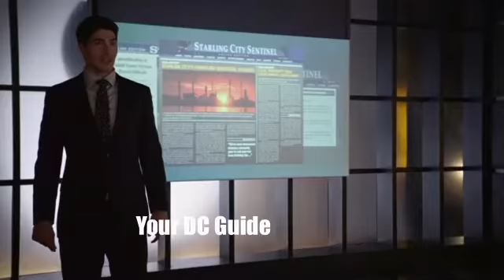Could Black Hole be Within CCPD?! - The Flash Season 7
Welcome to my new video! I am going to be talking about set photos from The Flash Season 7 Epsiode 7 that suggests some corruption in CCPD and maybe Black Hole being behind it.